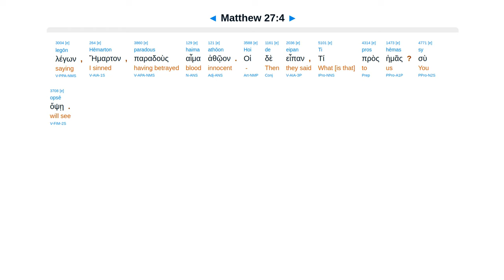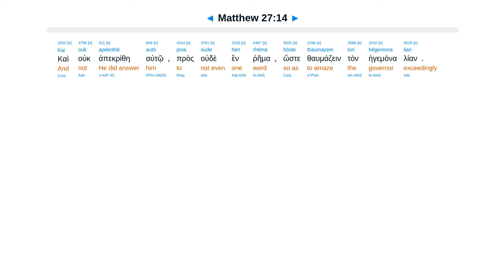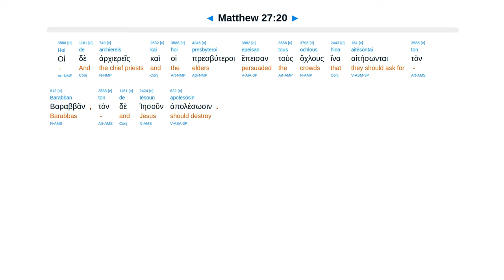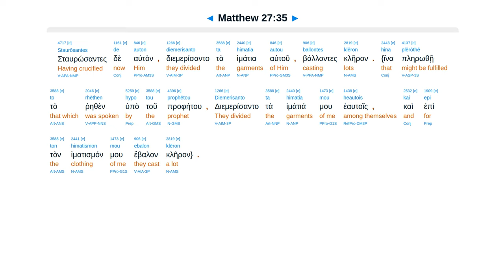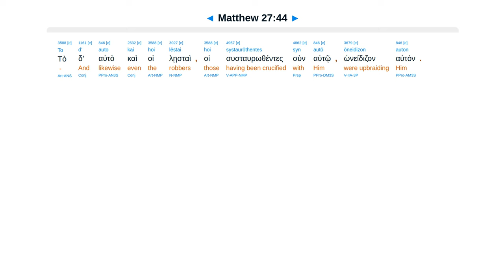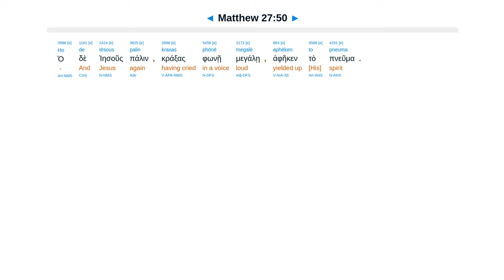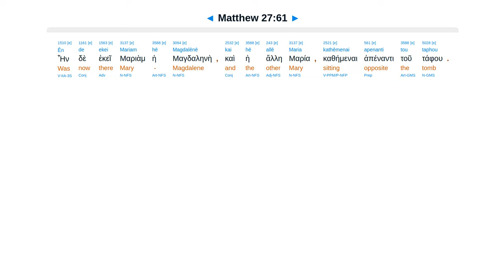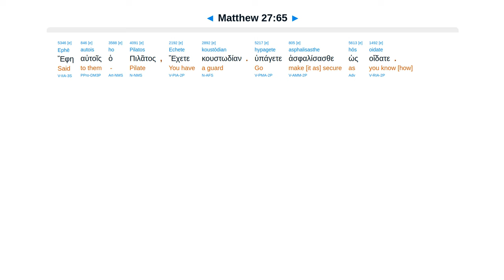Matthew 27 - Interlinear Greek New Testament Bible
Pilate. King? Judas hang. Barabbas. Scourged. Mocked. Crucified. Psalm 22. Curtain. Raised. Buried.